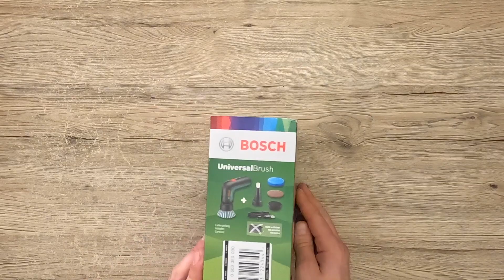BOSCH universal brush unboxing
Unboxing of BOSCH universal brush with accessories.